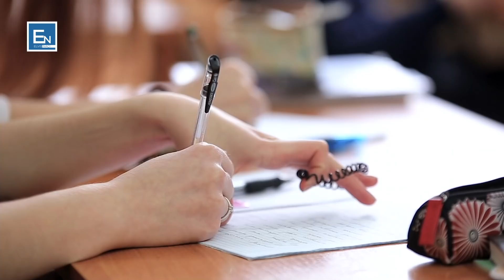Familja Shqiptare ateiste i heq me dhune shamine vajzes muslimane! Me pas ndodh ajo qe nuk e prisnin